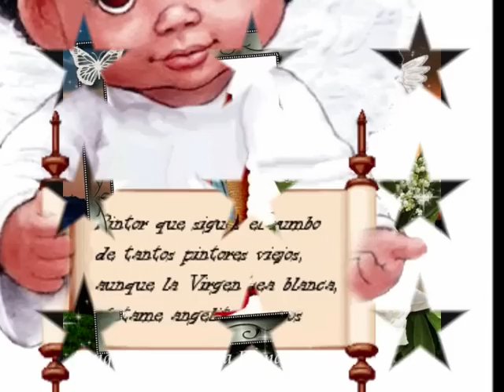ANGELITOS NEGROS CLAUDIO ANDRE